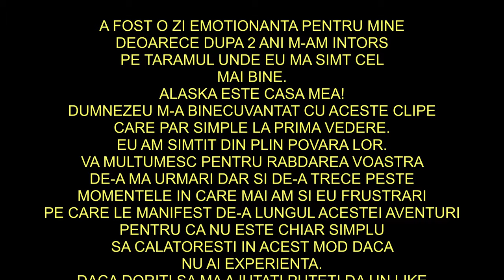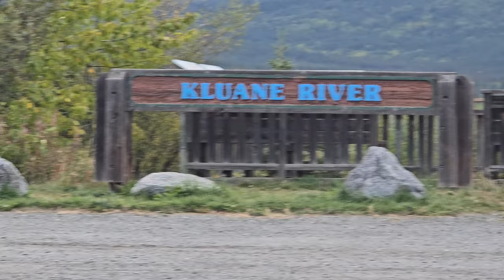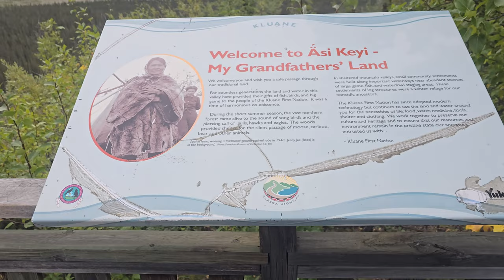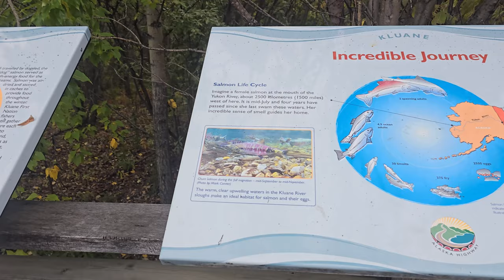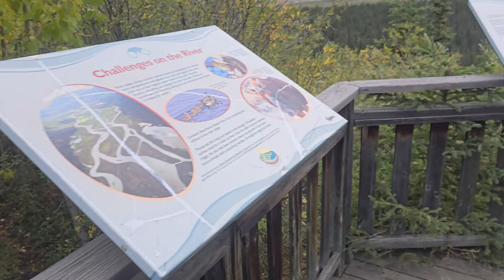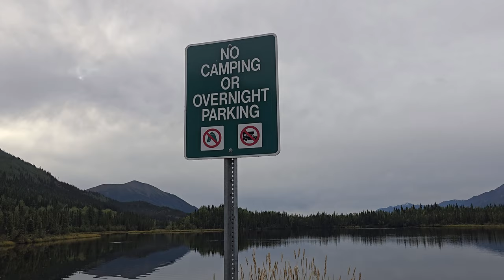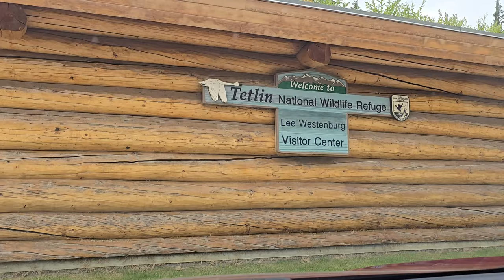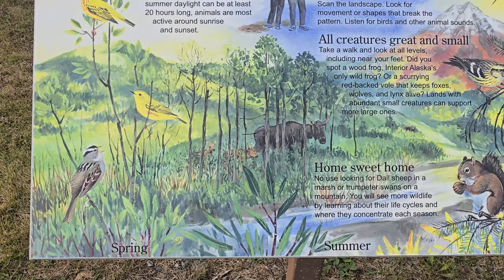Cand Dumnezeu a creat lumea,prima data a facut Alaska. Dupa doi ani m-am intors ACASA!!!